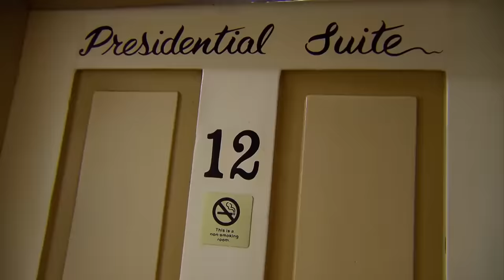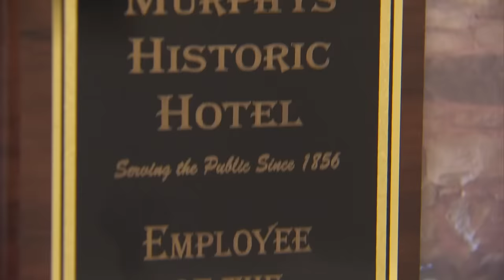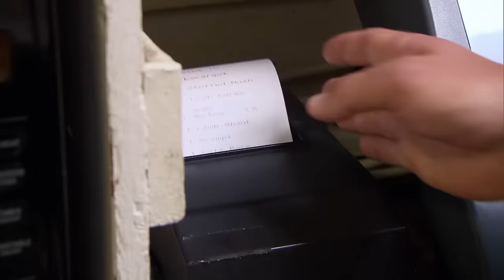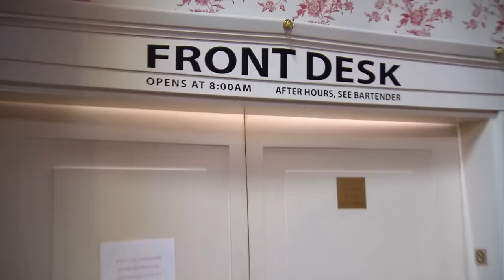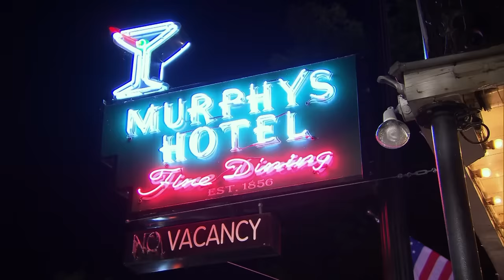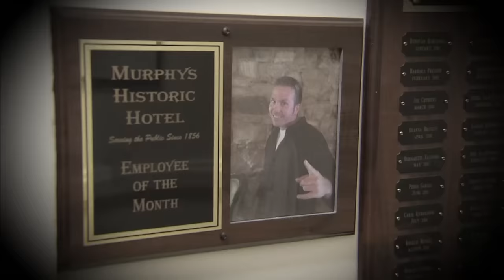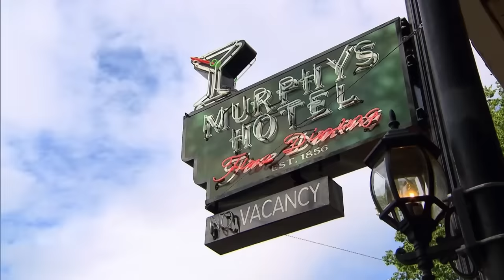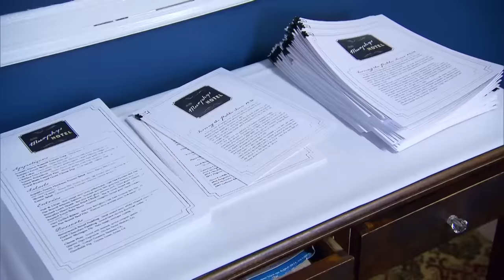"It's Like DUMB, DUMBER AND DUMBEST!" | Hotel Hell FULL EPISODE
Gordon Ramsay visits Murphys Hotel in Murphys California where he meets Brian, Kevin and Joel, three co-owners of a hotel.